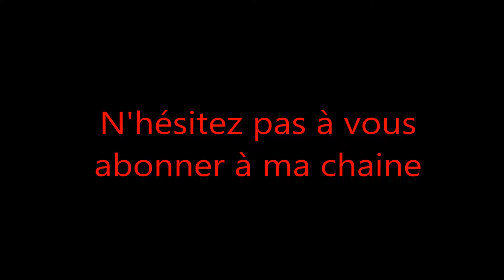Army Of Two le Cartel du Diable - Playthrough #1 En coop [FR]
!!! Attention !!! Cette vidéo est à un très mauvais son en ce qui concerne ma voix cela sera amélioré lors du playtrough n'3 car la deuxième sera de même et pour finir vous n'entendez quasiment pas la voix de mon collègues donc n’hésitez pas à laisser un commentaire laquelle de c’est pratique sera le mieux pour mais prochaines vidéos.

Fr : Army of Two : Le Cartel du Diable sur Xbox 360 est un jeu de tir à la troisième personne jouable seul ou à deux en coopération. Incarnez deux mercenaires et partez lutter contre le cartel de la drogue qui règne sur le Mexique équipé de votre arsenal personnalisable. ( source jeuxvidéos.com)

!!! Warning !!! This video is very poor in terms that my voice will be improved when n'3 playtrough because the second will be the same and in the end you hardly hear the voice of my colleagues so feel free to leave a comment that this is practical but for the better future videos.

En : Army of Two: The Devil's Cartel for Xbox 360 is a shooting game in the third only playable person or two together. Play as two mercenaries and go fight against the drug cartel that rules Mexico with your customizable arsenal.